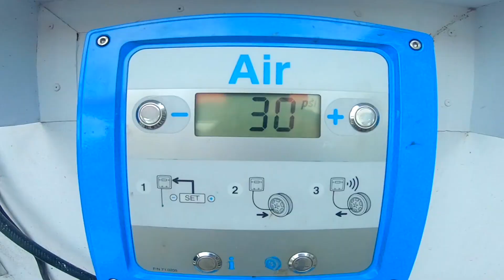CALIRAYA LAKE - CLOCKWISE LOOP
Samahan nyo kami papunta sa Caliraya Lake! Dati, napupuntahan ko lang ito dahil sa sinsasalihan kong running events. Ngayon, sa pagbisikleta naman :)

Ride safe, mga tol!

Daan kayo sa socials ng mga tropa! :)
Chris Bayani